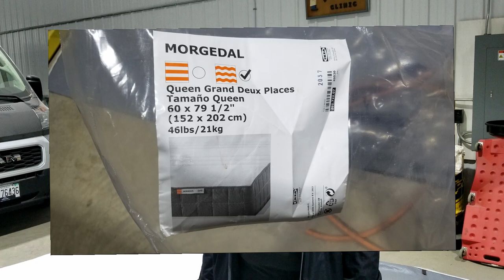VAN BUILD CHRONICLES: EP 15 - FINISHING TOUCHES on our Promaster Van Build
It's hard to believe...yes...it is the LAST one! The last Promaster Van Build Chronicles...we finally finished our DIY Promaster Van Build Chronicles Videos. This video ties up all the loose ends and shows the completion of our Promaster conversion.
But there is still more fun to be had...make sure to watch our Adventures, Coffee in the Van, and coming soon. Rob will be showing some Van Repair and Maintenance Tips videos.
We are Rob & Jan Can Van, a Canadian Vanlife couple over 55, exploring our beautiful country and beyond.